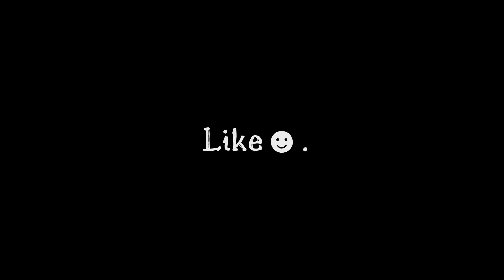Arenas Of Skyrim - Yes, A Gymnastics & MMA Build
I showcase highly modded gameplay that transforms Skyrim into something new.
If you're a fan of The Elder Scrolls Modding, you'll love what I have in store for you 🌟.

COMMENT ▶ Any Question[s] about mods.